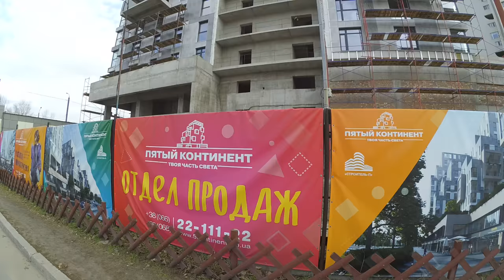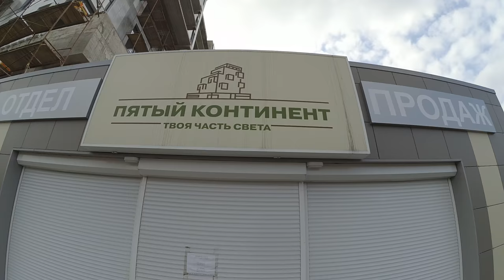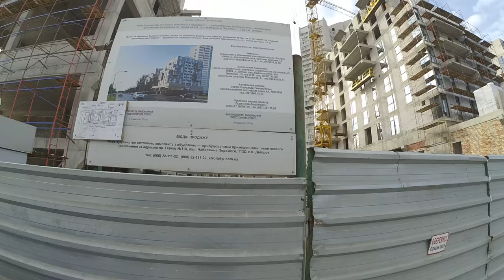Строительство Пятый континент 1903 Жилой комплекс Победе Днепр Днепропетровск Стройка года